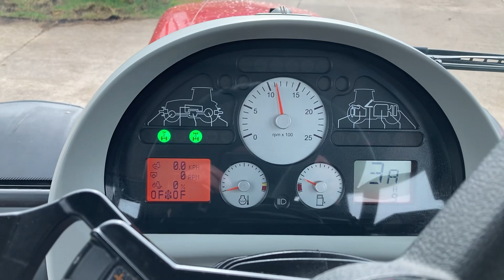MF 6495 , D&A kidd ltd